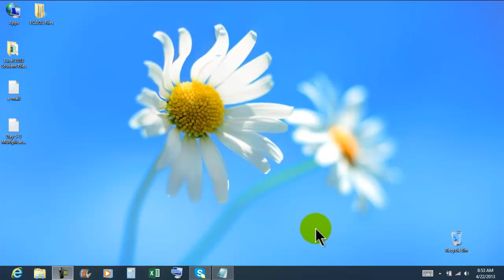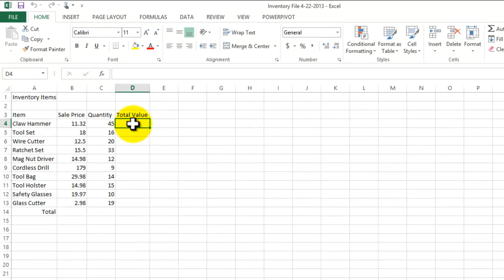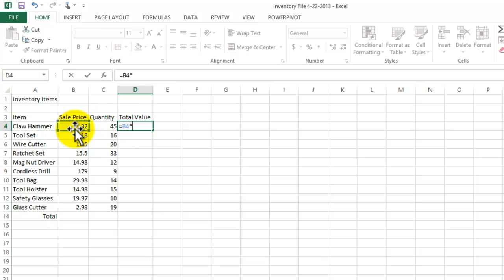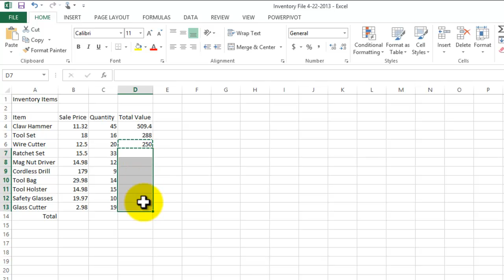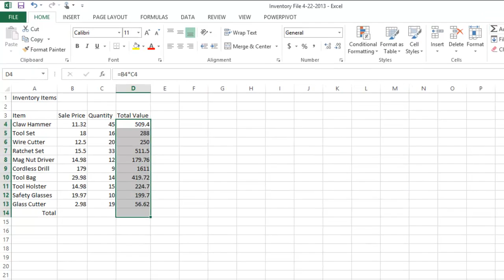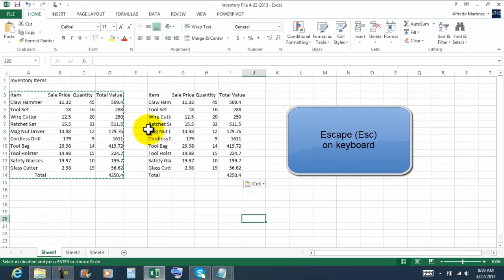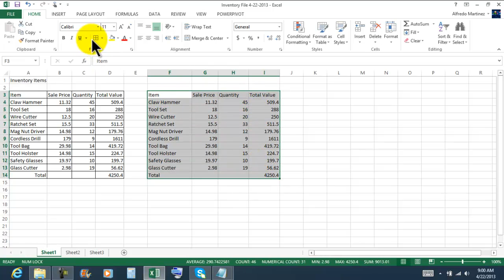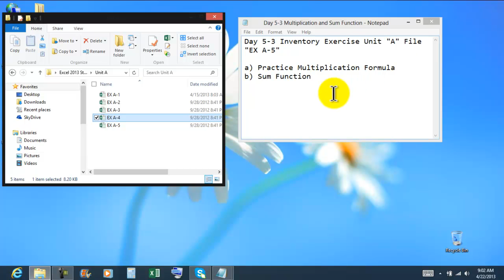Day 5-3 Inventory Exercise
Inventory Exercise.